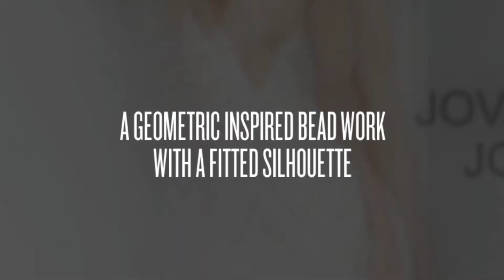Jovani 2267 Prom Dress